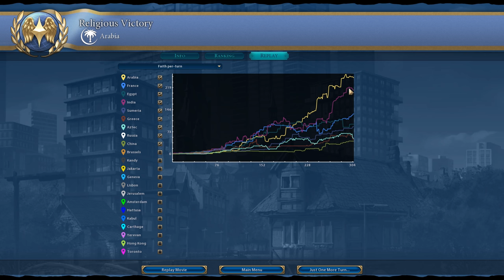RELIGIOUS VICTORY! Civilization 6: Arabia Gameplay | Civ 6 Let’s Play | Part 18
Civilization 6 Arabia Gameplay! Let’s Play as Leader Saladin! Arabia is my favorite Civ so far in Civilization 6. My strategy will be to avoid focusing too heavily on a religion and relying on our special ability, the Last Prophet. Hopefully we can catch up in terms of faith to rush for a late game Religious Victory. Our neighbors, the Aztecs and Sumeria will make this start very interesting. Emperor Difficulty – Standard Time

Civilization 6 Steam description:
"Sid Meier’s Civilization VI, winner of 15 E3 awards including Best PC Game and Best Strategy Game, is the next entry in the popular Civilization franchise, which has sold in over 34 million units worldwide, including more than 8 million units of Civilization V.

EXPANSIVE EMPIRES:
See the marvels of your empire spread across the map like never before. Each city spans multiple tiles so you can custom build your cities to take full advantage of the local terrain.

ACTIVE RESEARCH:
Unlock boosts that speed your civilization’s progress through history. To advance more quickly, use your units to actively explore, develop your environment, and discover new cultures.

DYNAMIC DIPLOMACY:
Interactions with other civilizations change over the course of the game, from primitive first interactions where conflict is a fact of life, to late game alliances and negotiations.

COMBINED ARMS:
Expanding on the “one unit per tile” design, support units can now be embedded with other units, like anti-tank support with infantry, or a warrior with settlers. Similar units can also be combined to form powerful “Corps” units.

ENHANCED MULTIPLAYER:
In addition to traditional multiplayer modes, cooperate and compete with your friends in a wide variety of situations all designed to be easily completed in a single session.

A CIV FOR ALL PLAYERS:
Civilization VI provides veteran players new ways to build and tune their civilization for the greatest chance of success. New tutorial systems introduce new players to the underlying concepts so they can easily get started."